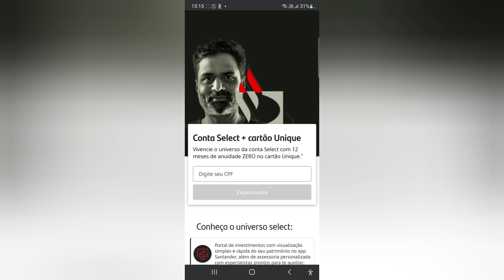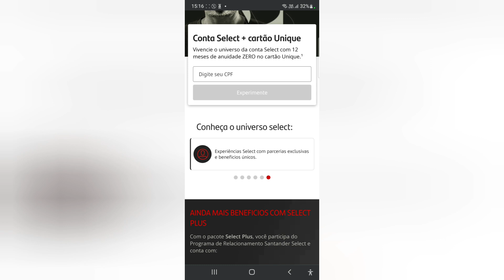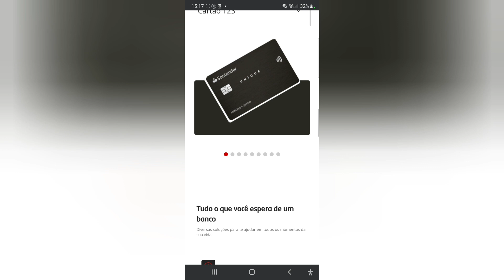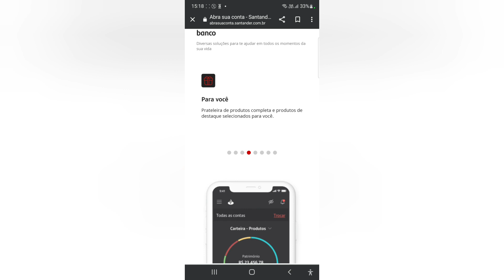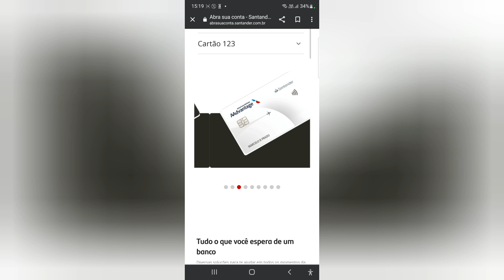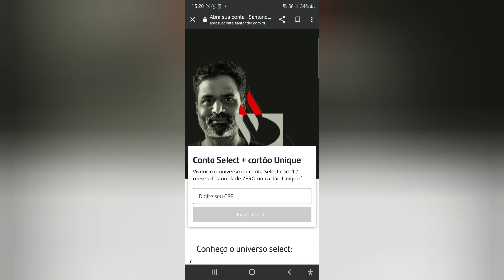Conta Select + cartão Unique conta Select com 12 meses de anuidade ZERO no cartão Unique.¹😍